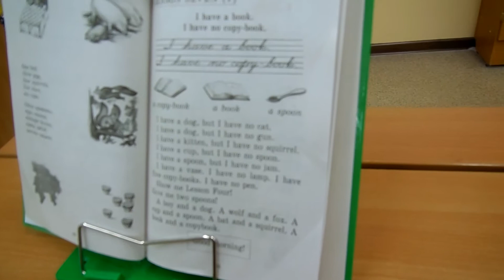ГБОУ1409.Дополнительное образование.начальная школа.школа творческой педагогики.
Как интересно читать по-английски связные предложения! 1 класс.